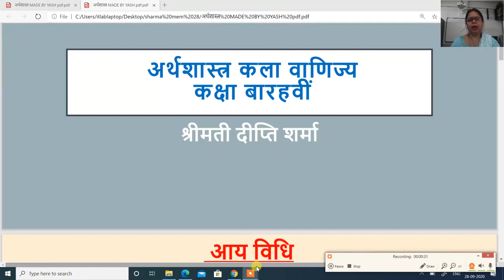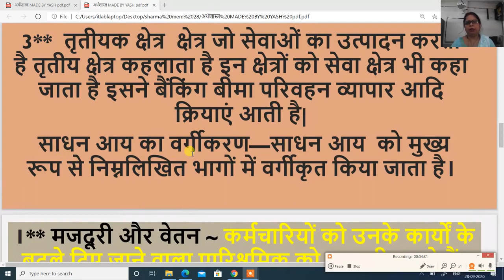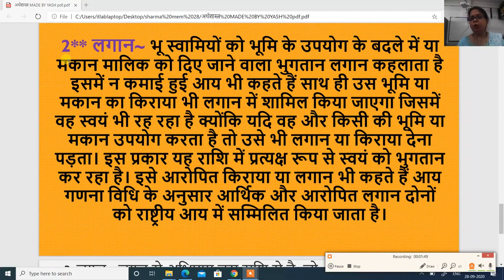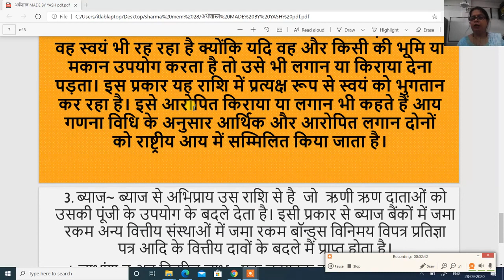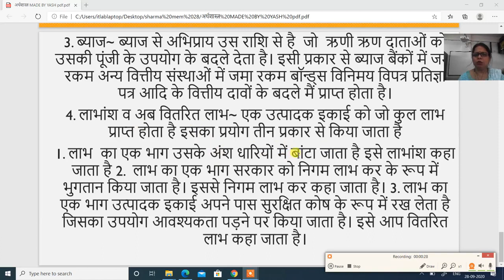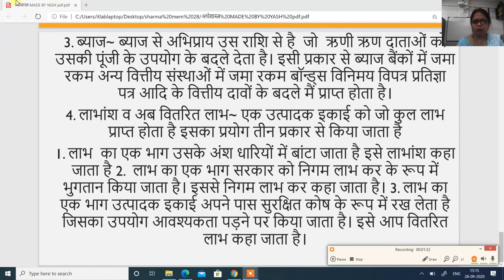अर्थशास्त्र CLASS 12